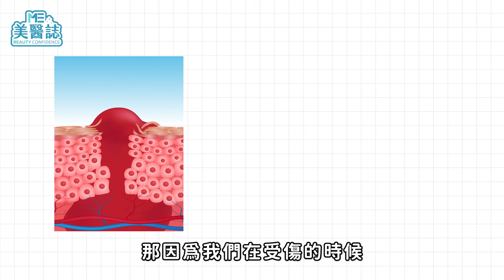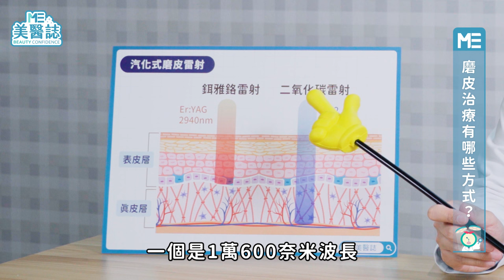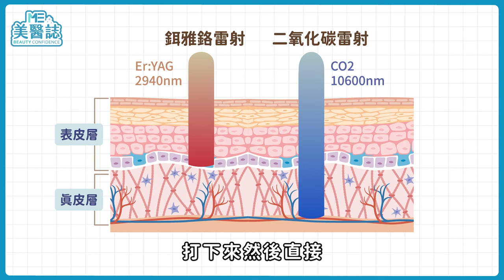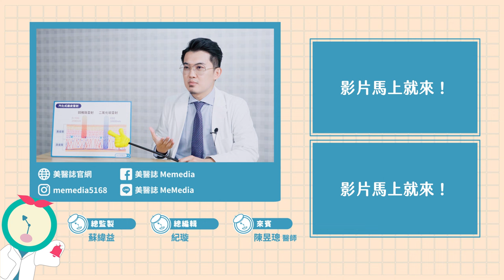皮膚｜磨皮雷射怎麼治療痘疤？術後有白疤怎麼辦？認識抗痘的關鍵療程！ft.皮膚科陳昱璁醫師【ME美醫誌】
臉上痘疤好嚴重，做磨皮手術「砍掉重來」，有用嗎？每個人都適合嗎？磨皮到底「磨掉」了多少皮，術後又該如何保養傷口呢？今天美醫誌邀請了陳昱璁醫師來為我們講解，一起來看看痘疤人的最終手段－磨皮手術是如何進行的。

各節重點：
00:00 精彩片段
00:41 磨皮能改善哪些情形？
01:04 磨皮治療的原理為何？
01:52 磨皮治療有哪些方式？
04:07 術後出現白疤要怎麼辦？
04:51 磨皮治療後的照護與注意事項

延伸閱讀：
皮膚｜濕疹可能會引起蜂窩性組織炎？醫師教你如何正確對抗濕疹 ft.皮膚科周哲毅醫師【ME美醫誌】
醫美｜黑眼圈偏方到底有沒有用？消除黑眼圈前先了解原因再治療，才能對症下藥！ ft.皮膚科黃柏翰醫師【ME美醫誌】

美醫誌 磨皮治療 凹陷疤痕 青春痘 痘痘肌 痘疤 除痣 除斑 脂漏性角化症 汗管瘤 外傷後留下的凹凸疤 汽化雷射 鉺雅鉻雷射磨皮 二氧化碳雷射 飛梭雷射 白疤 反白 美白錠# A酸#杏仁酸#果酸#面膜#皮膚#皮膚科#陳昱璁#ME